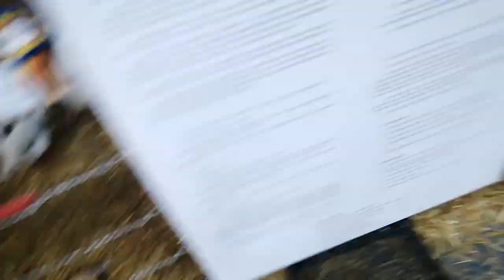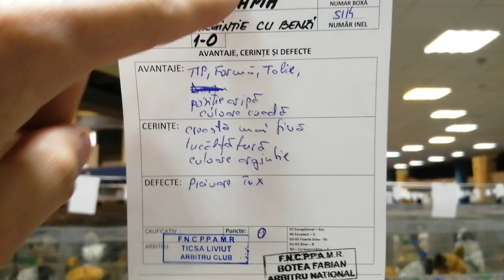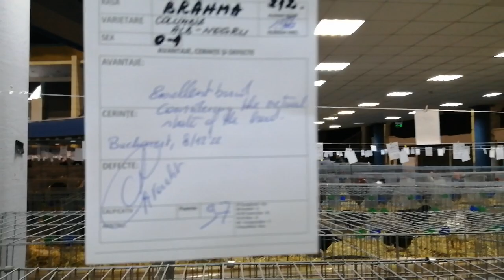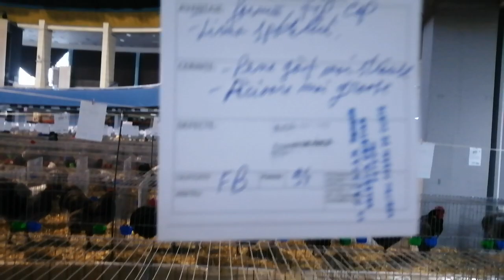Expozitia nationala-Romexpo. Pasari exceptionale!